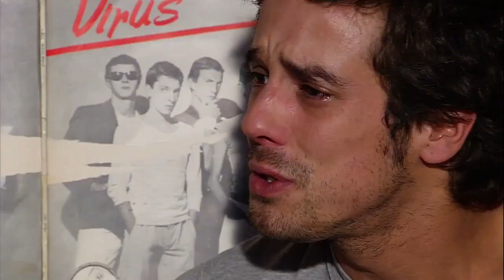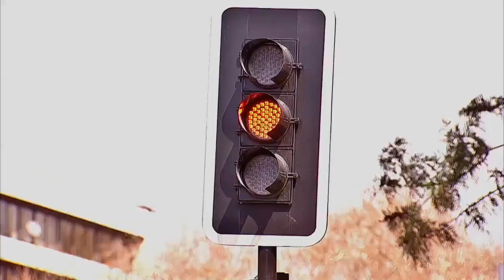¿Están contentos ahora? | 40 y tantos - T1E89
Teleserie emitida por Televisión Nacional de Chile durante el segundo semestre de 2010.
Los Elizalde, cuatro hermanos cercanos a los cuarenta años que los une una terrible noticia, la muerte del patriarca.

Diego (Francisco Melo) el mayor de los hermanos queda a cargo de la empresa Elizalde Comunicaciones quien trabaja junto a dos de sus hermanos, Rosario (Francisca Imboden)  y Marcos (Francisco Pérez-Bannen). Miguel (Matías Oviedo) quien acaba de volver a Chile después de una larga travesía en Europa.

Cada uno de ellos tiene un conflicto distinto. Las relaciones amorosas y familiares vivirán grandes momentos pero por sobretodo grandes revelaciones.

Recorre junto a nosotros la vida de estos “cuarentones” en nuestros capítulos diarios que Teleseries y series TVN traen para ti.

¿Chileno en el extranjero?